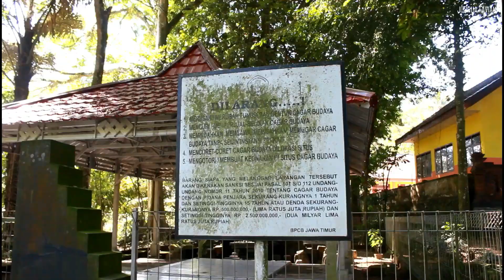BIKIN TENANG JIWA !! Danau Terindah Yang Pernah Saya Kunjungi !! Telaga Rambut Monte Blitar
Pada video kali ini saya mengunjungi tempat Wisata Rambut Monte yang berada di Kabupaten Blitar. Konon katanya telaga di tempat ini keramat, simak kisah selengkapnya hanya disini.

Lokasi : Telaga Rambut Monte Blitar